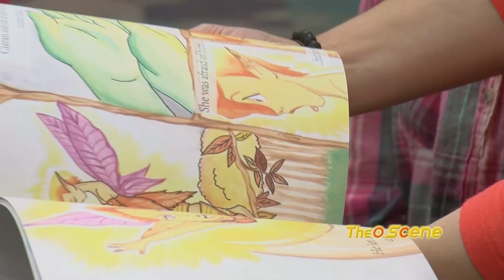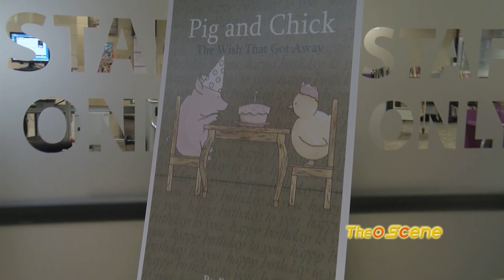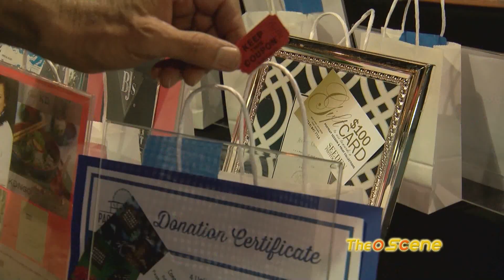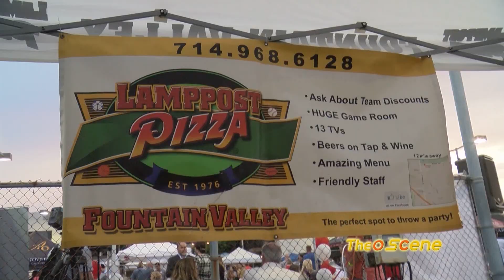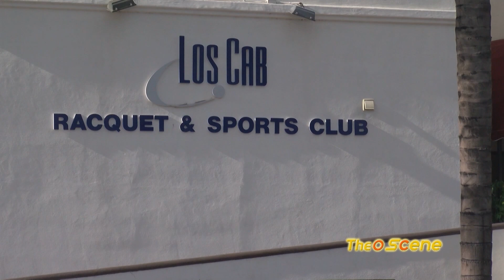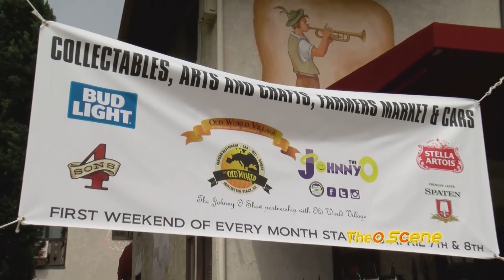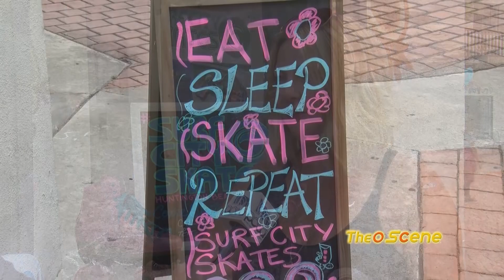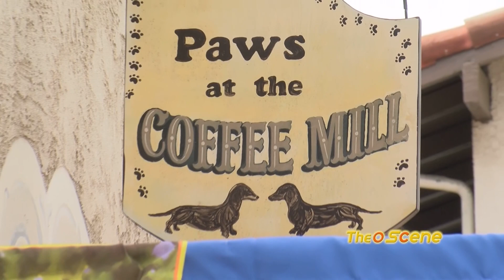The O Scene Episode 7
EPISODE 7 YOUTUBE HIGHLIGHTS

IN THIS EDITION OF THE O SCENE, THE MAYOR’S PRAYOR BREAKFAST IN STANTON BRINGS INSPIRATION TO THE COMMUNITY WITH THEIR EARLY MORNING CELEBRATION.

IT’S ALL ABOUT ALLOWING KIDS IMAGINATIONS SOARING IN HUNTINGTON BEACH.

THEN IN FOUNTAIN VALLEY, A FOODIES EVENT FOR A GOOD CAUSE TAKES PLACE WITH THE TASTE OF FOUNTAIN VALLEY.

AND FOR THOSE INTO HANDMADE ITEMS, WE TRAVEL TO OLD WORLD VILLAGE FOR AN ARTS AND CRAFTS SHOW AND FUNDRAISER.